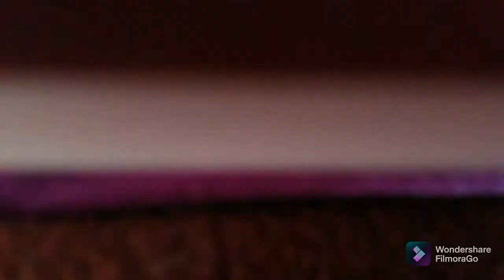On fait le lit ensemble ! 😊